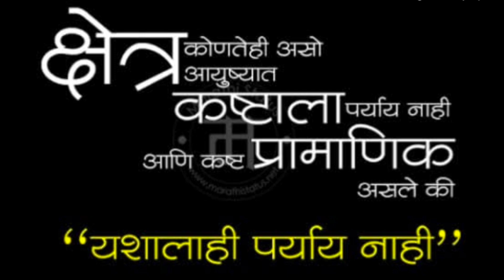पहायला आले होते तेव्हा चेहरा लक्षात नव्हता सचिन च्या 😅 अरवचे असे reaction😂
Delicious & Easy way to protect your hair, skin and nails
Packed with Biotin, Vitamins B12, B6, A and E, Folic Acid, Zinc, Iodine and Inositol

Nature sure Biotin Gummies

Hello, नमस्कार
माझे व्हिडिओज आवडत असतील तर कृपया सबस्क्राईब,लाईक,शेअर करा आणि हो कॉमेंट करून सांगायला विसरू नका 😊🙏

information provided on this channel
and it's videos are for general purposes
only and should not be considered as
professional advice. We are trying to
provide a perfect ,valid, specific,
detailed information. All the contents
published in our channel is our
creativity and self tested.
Any information in the video should not
be considered as a substitute for
prescription suggested by
professionals. Viewers are subjected to use these information on
theirdiscretion. This channel does not
take any responsibility for any harm.
vou are alleraic to anv of the regarding
mentioned in our videos. We post
videos content on our experiences,
can't guarantee that whatever we use
in our video can Suit you.

love.
With Love
DHANASHRI
 Please don't use our any video and
picture